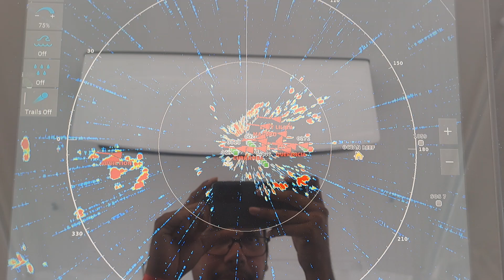Atlantis - radar el barrido erroneo